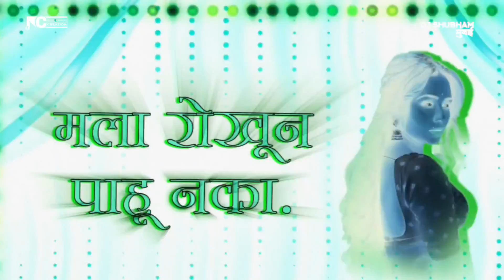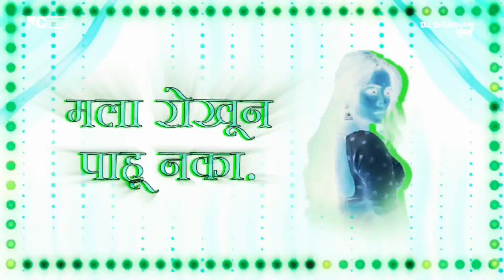Mi Sataryachi Gulchadi Dj Song | Dj Shubham Mumbai | मी साताऱ्याची गुलछडी | Marathi Dj Song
Watch Out Full Video Of Marathi Dj Dance  Song | Dj Shubham Mumbai | DJ Remix | Dj remix| | Party Dj SONG | Mi Sataryachi Gulchadi  - Remix | Marathi Hindi Mixtape |

Song :- Mi Sataryachi Gulchadi  - Remix
Remix By :- DJ SHUBHAM MUMBAI
Video:- NC Creation
Thumbnail: Gaurav Edit

DJ SHUBHAM MUMBAI.